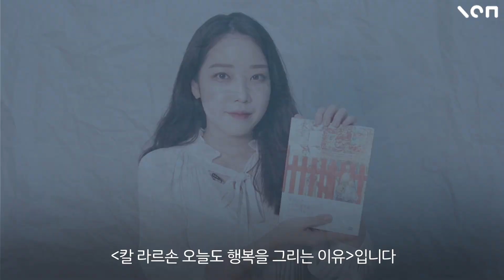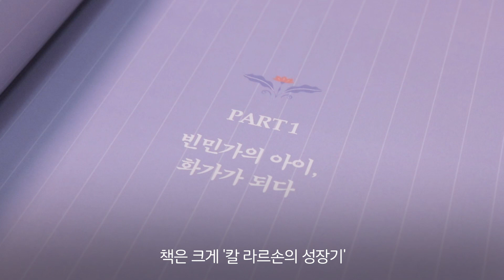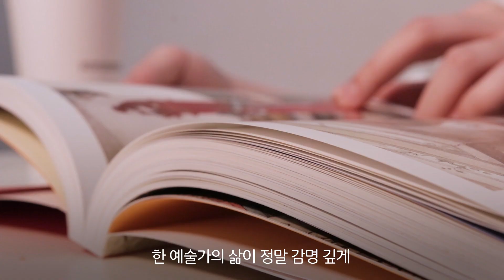지금 행복해지고 싶은 당신을 위한 책 추천 ❤️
스웨덴의 국민 화가
이케아 디자인의 정신적 지주
칼 라르손 오늘도 행복을 그리는 이유 책 리뷰